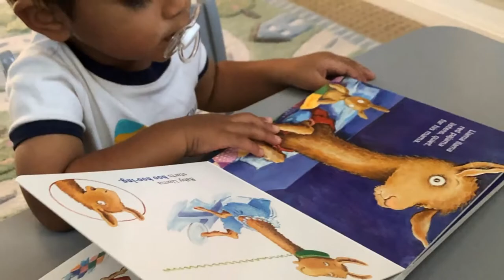Company Kickoff 2021 Opening Video | Sisense Life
Sisense's greatest asset is its people. From all over the world, we exchange ideas, collaborate, and innovate.